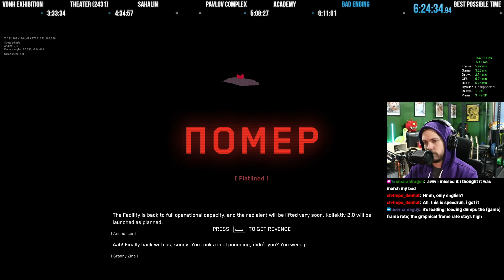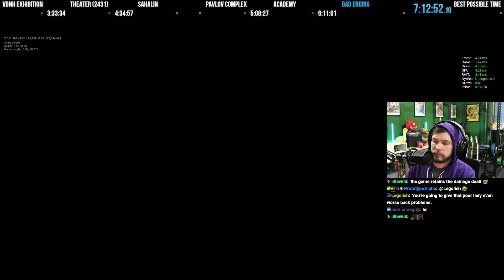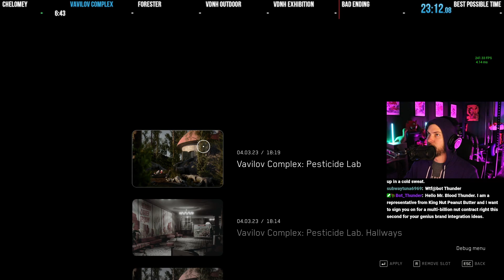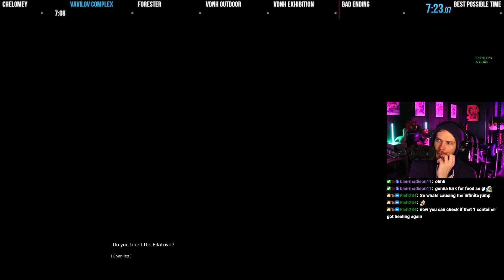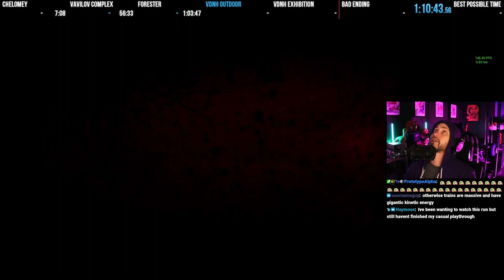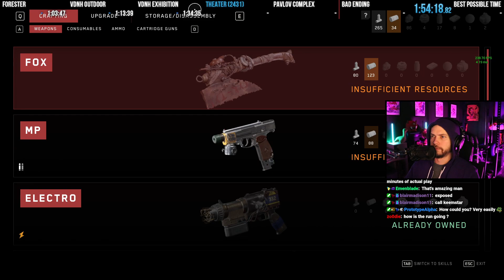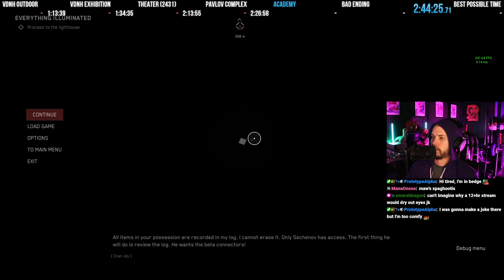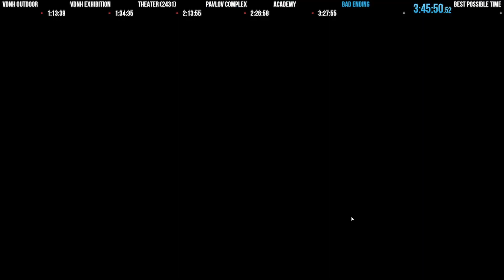Atomic Heart Speedruns | All Chapters Routing Part 2 - [3/4/23]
This is a full, uncut highlight of one of my livestreams from my twitch channel for archive purposes.